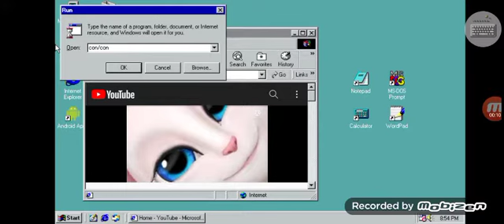October 29, 2021